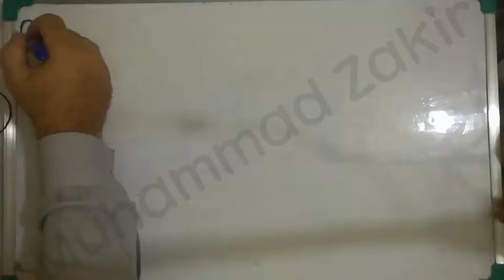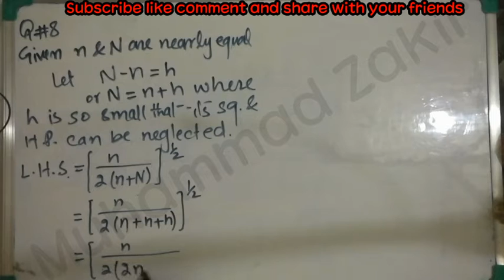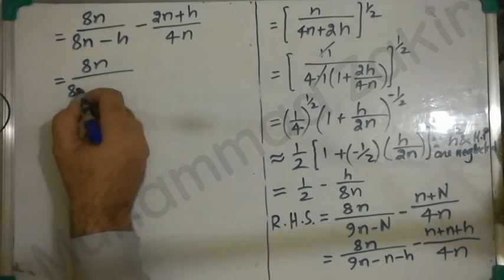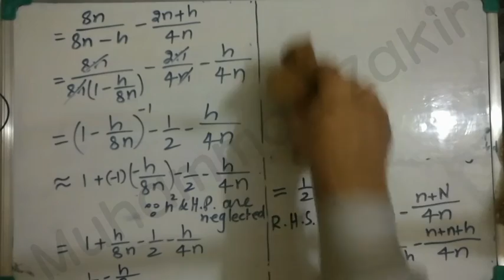(fsc part 1) Lecture # 10 Ex 8.3 Q# 8 (Binomial series ) Unit 8 Fsc part 1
Unit #8
Unit 8
Exercise 8.3
Binomial series
Muhammad Zakir(experience of punjab college, kips, Askaria college, Entry test )
Fsc mathematics
Chapter 8
Mathematiical induction and binomial theorem
Fsc mathematics
1st year mathematics
Mathematics solution
Solution book of mathematics
Top fsc students
Federal board
Rawalpindi board
Bise rwp
Fbise
Punjab text book board
Punjab board

Higher Power expansion
1st year math
Federal board syllabus
Pindi board syllabus
Lahore board
Gujarat board
Faisalabad board
Gujranwala board
Multan board